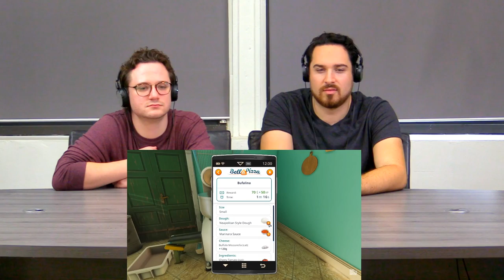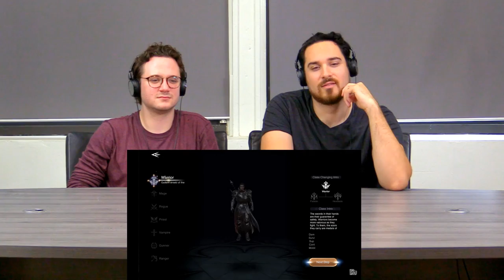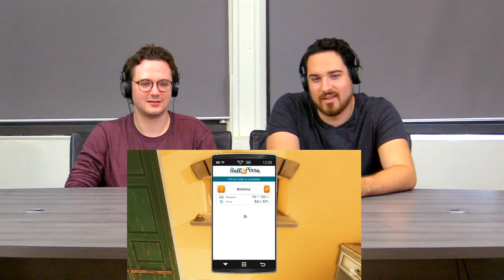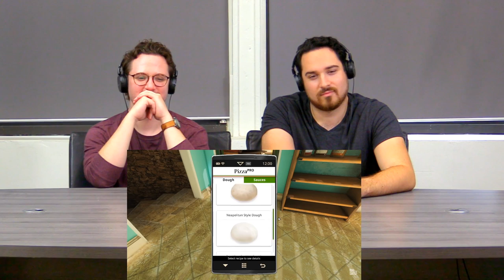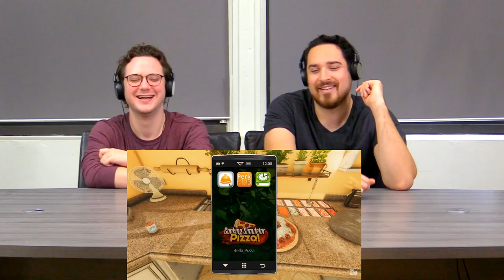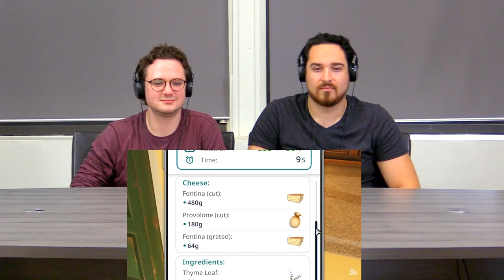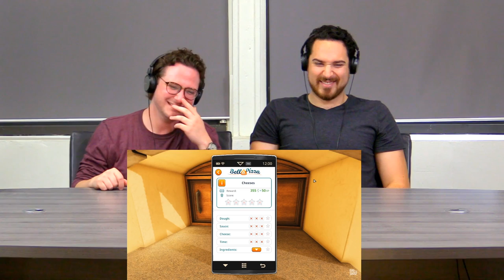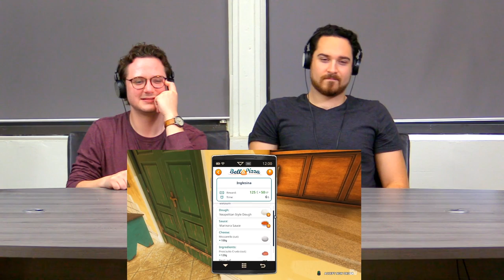People Order Pizza and I Deliver Torment Cooking Simulator, Pizza by Let’s Game It Out |Actors React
Follow Zach -
Instagram: @mr.zach.bradley | Facebook: @Zach Bradley

The Chicago Crews are from all over Chicagoland. All reactors give their genuine takes on videos they have never seen before.